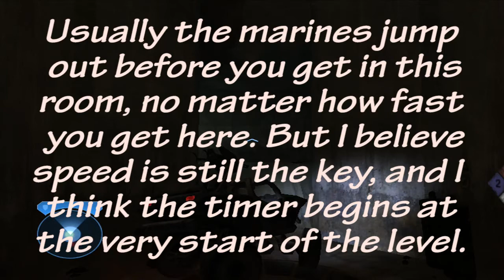Halo 2 Tricks - Marines Stay In Warthog Through Metropolis To Scarab - Legendary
This is my one great original trick for Halo 2. Well, who knows, probably more of a glitch. Regardless, I was never able to get the two marines you start with in the level Metropolis through the tunnel (on legendary difficulty, anyway). If they don't jump out right after the first tight squeeze, they jump out before the second one. I was able to somehow get them through one time, and can't remember the cirumstances other than I was going as fast as I could. I saved the checkpoint right after so I could someday capture it as proof. I'm unaware if anyone else has done this and if so, please, let me know. It's so much more fun finishing the level in a Warthog with Michelle Rodriguez as a gunner and David Cross spouting hilarity while blowing up stuff with rockets...

Done on the Xbox 360, Legendary difficulty. Deaths edited out in the interest of keeping the video interesting.